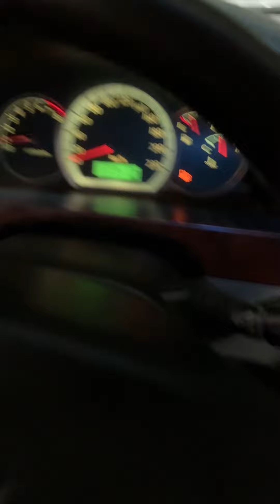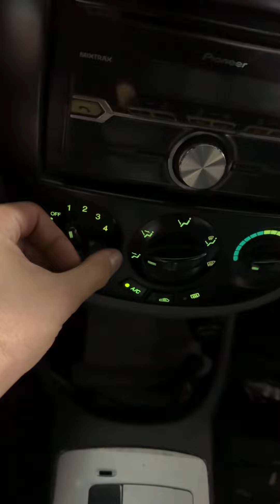(Samarqanddan Jizzaxga tashrif) Laseti 1.6 ga gm tools 2 rejim programma tayorlab yozib berdik